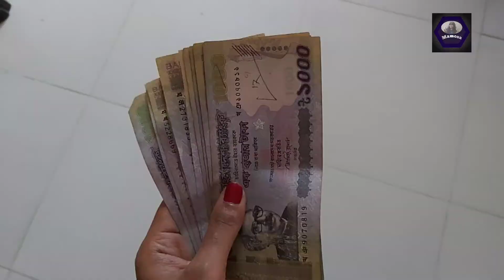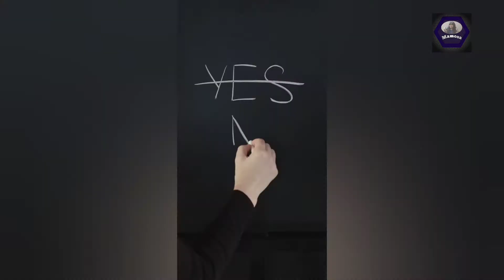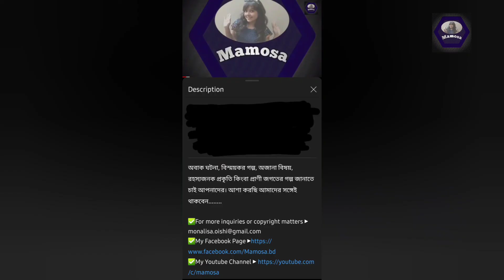কিভা‌বে বিশ্ব রেকর্ড কর‌ছে রানী। ভারত‌কেও পেছ‌নে ফেল‌বে? World shortest cow।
অবাক ঘটনা, বিস্ময়কর গল্প, অজানা বিষয়, রহস্যজনক প্রকৃ‌তি কিংবা প্রা‌ণী জগ‌তের গল্প জানা‌তে চাই আপনাদের। আশা করছি আমাদের সঙ্গেই থাকবেন.

Thanks.